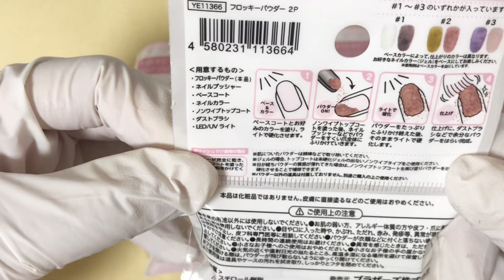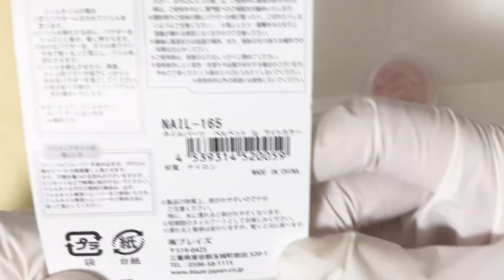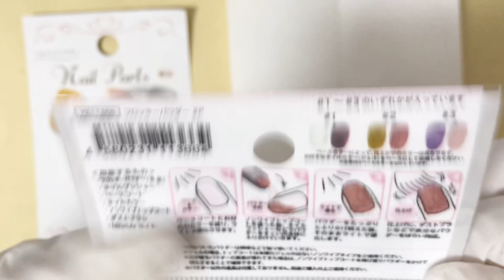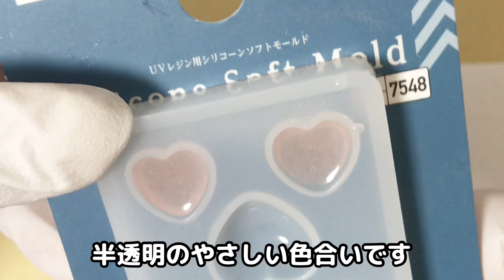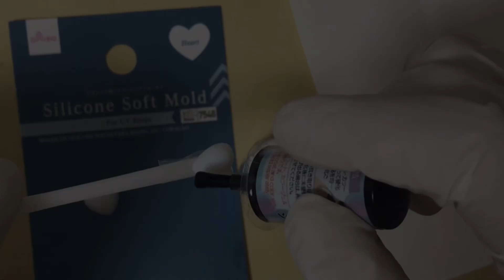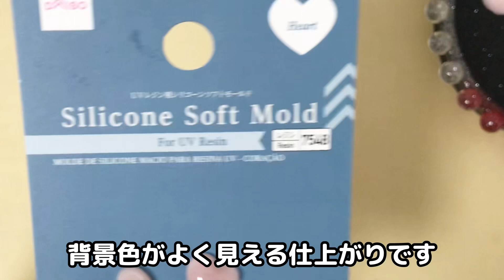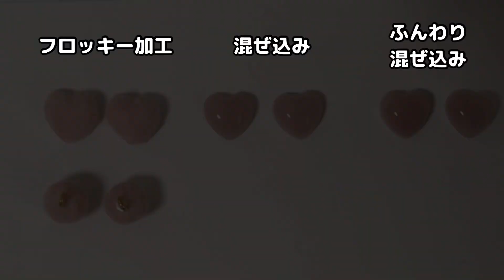【レジン 100均】vol.227 楽しい！ セリアさんのフロッキーパウダー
セリアさんのフロッキーパウダーでピアスを作りました。

下記の材料を使いましたが、100均さんの材料のみで作れます。

レジン液:
　エルベールさん
モールド:
　ダイソーさん
着色剤:
　隠れ工房green oceanさん
　セリアさん
その他:
　パーツクラブさん
　セリアさん
　ダイソーさん
等

■株式会社エルベール様よりレジン液をご提供いただきました。